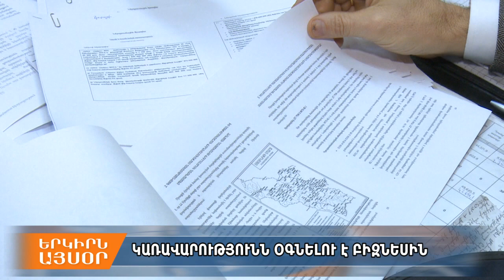Գործարար նոր ծրագրերը կօգնեն համայնքների զարգացմանը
Տարածքային կառավարման ու զարգացման նախարարությունն օգնում է ձեռնարկատերերին՝ իրենց բիզնես պլանները կյանքի կոչելու հարցում: